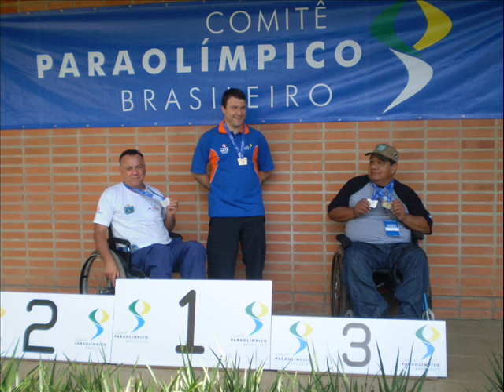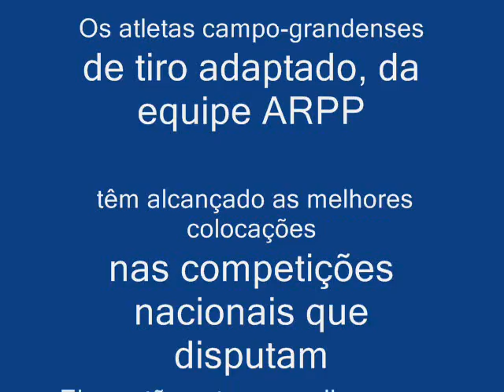Equipe de tiro adaptado MS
equipe ARPP (Associação de Reabilitação e Paradesporto Pantanal)